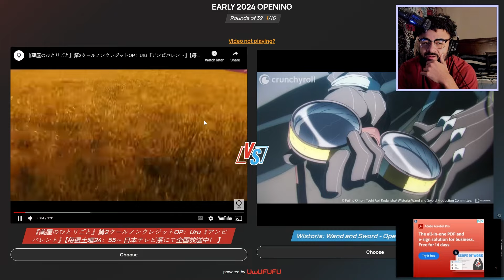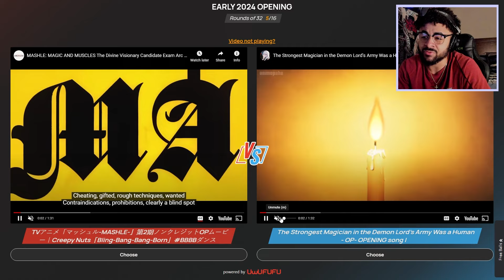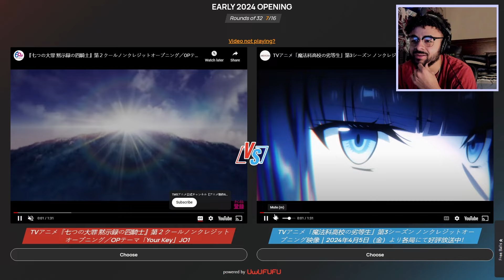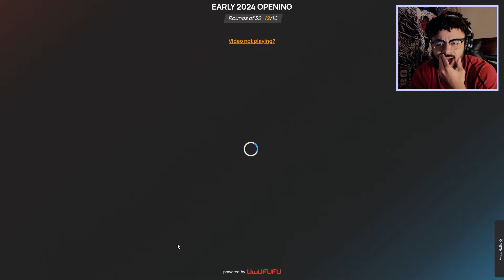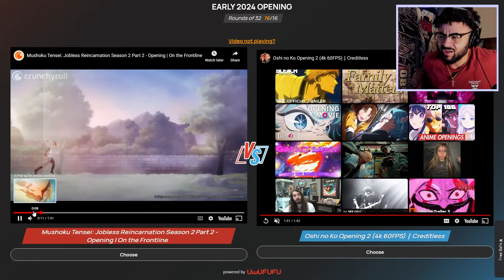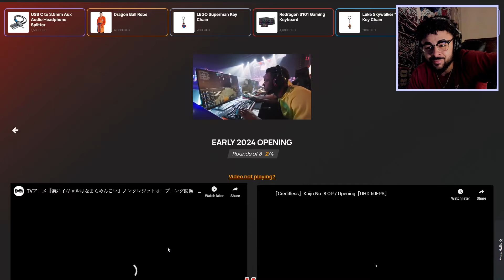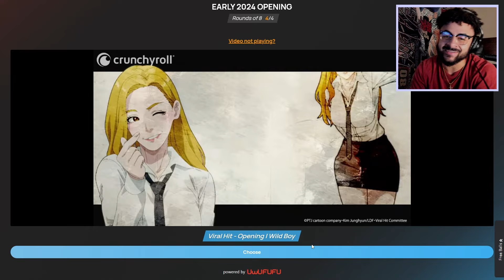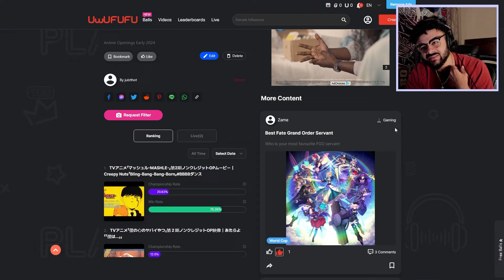The 2024 Spring/Summer Anime Opening TOURNAMENT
I appreciate yall for watching 🙏🏽